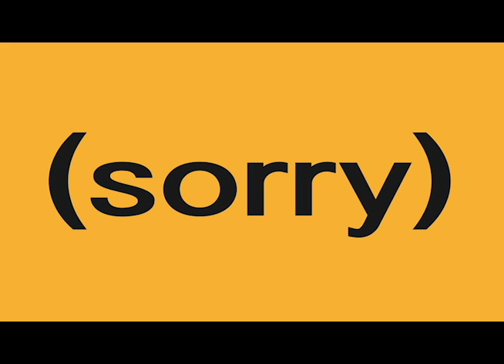Emojis of Horror - John R Walker